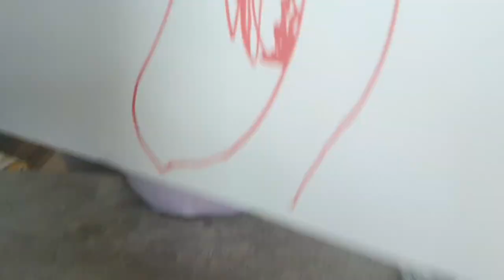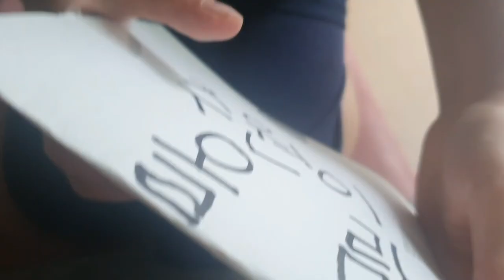(원이와율이) 주말아침 그림그리기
어수선한 주말 아침
원이가 그림 그리자고 해서 오랜만에 그림 그리는 시간을 가졌네요